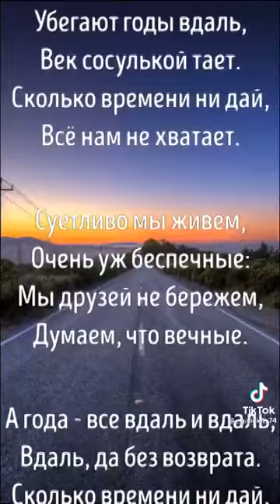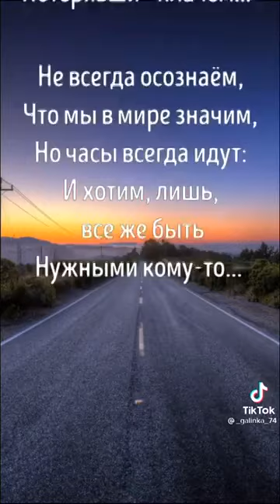У жизни не бывает сдачи...